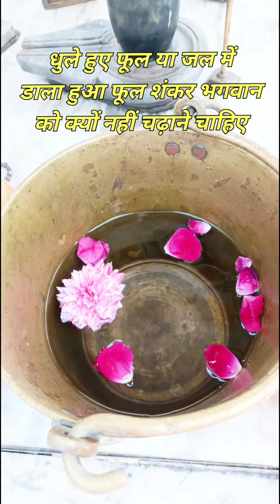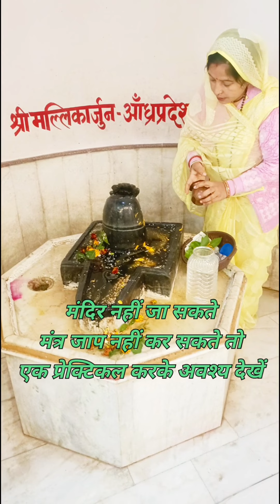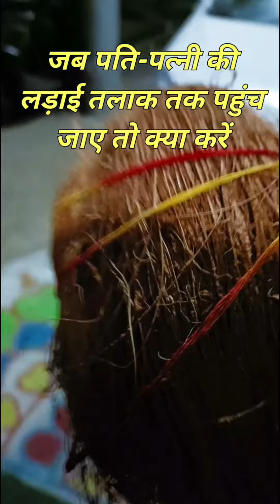हर समस्या का समाधान#shivmahapuran#pradeep#viral#shorts